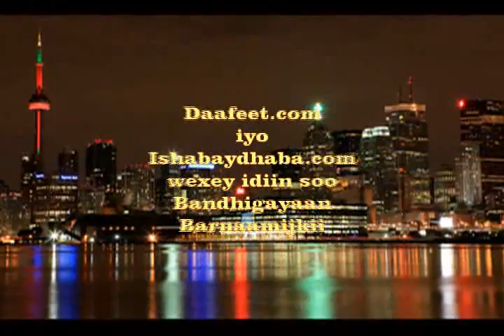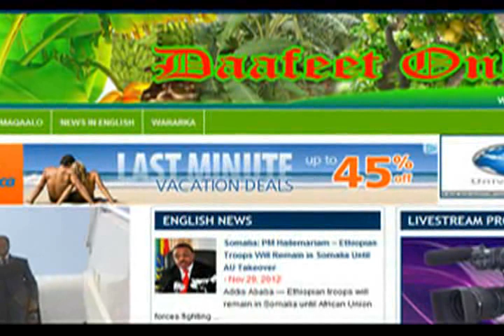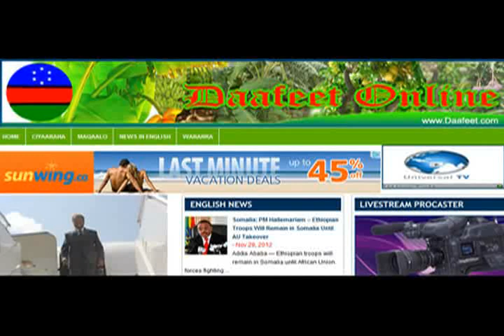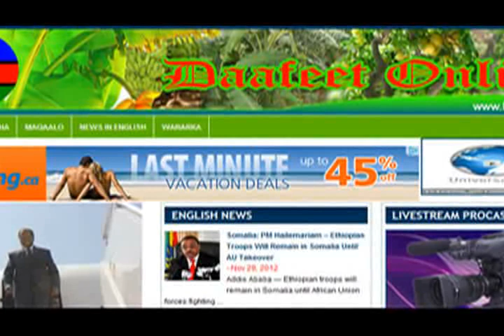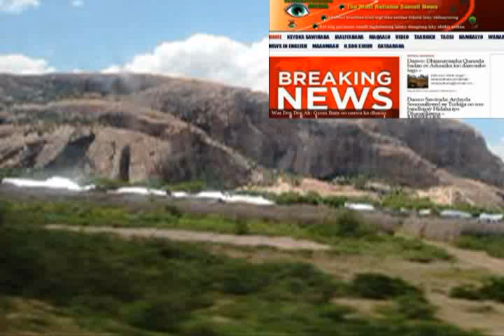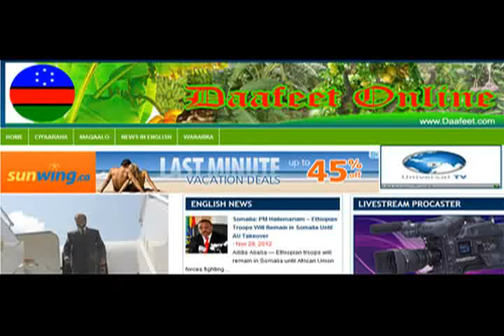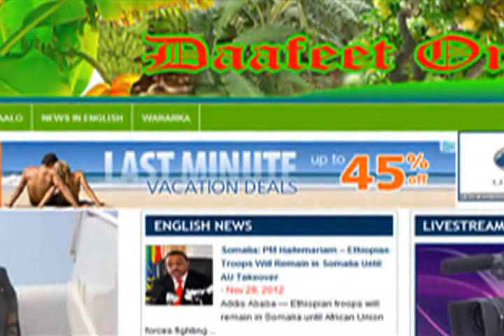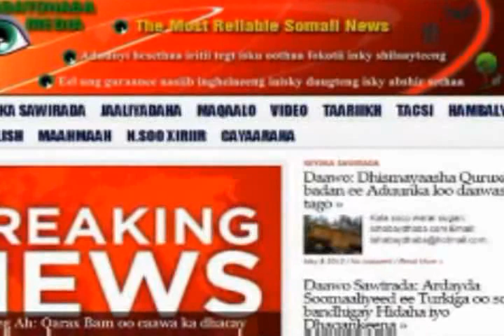War la Helaa Talo La helaa